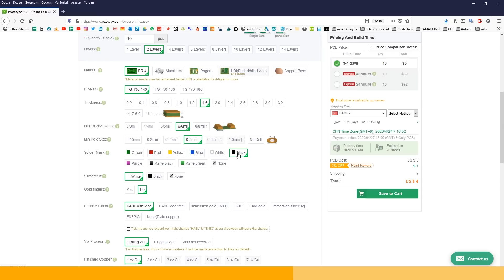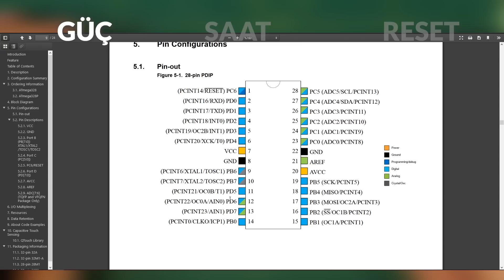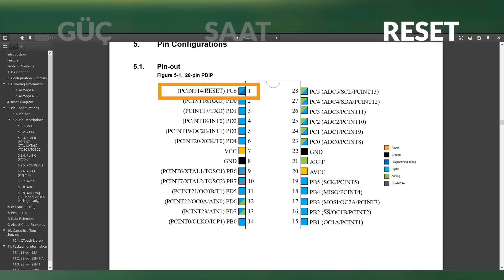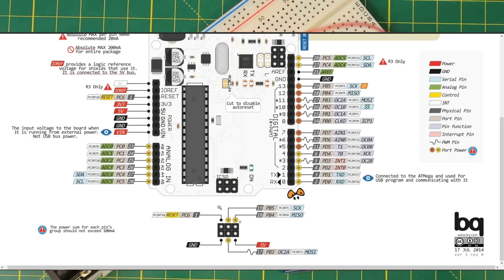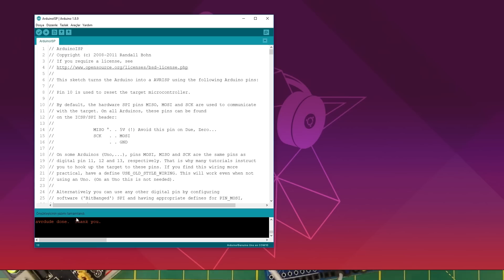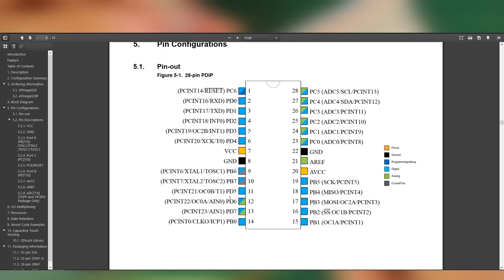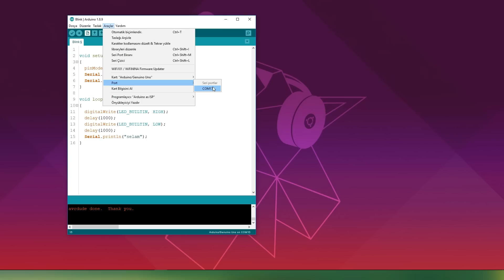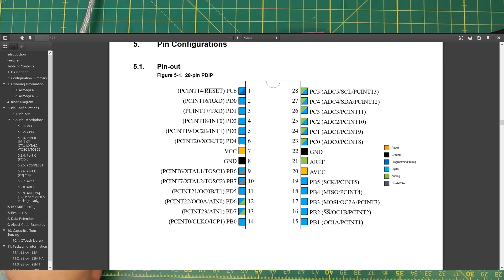Arduino Kartı Yerine Sadece Mikrodenetleyiciyi Kullanmak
Yarın canlı yayında bir Arduino kartını sıfırdan canlı yayında beraber çizeceğiz. Bu yayından önce sizlere bir temel vermek istediğim bu video ile. Artık ATmega328 mikrodenetleyicilerini Arduino kartlarından bağımsız bir şekilde de kullanabilirsiniz. İyi seyirler.